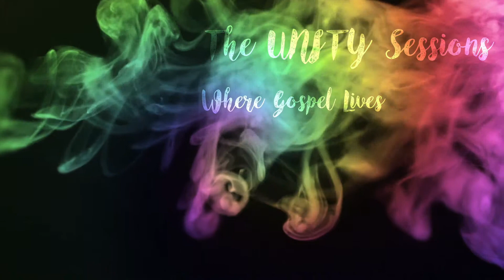UNITY Sessions Live Unique Creation